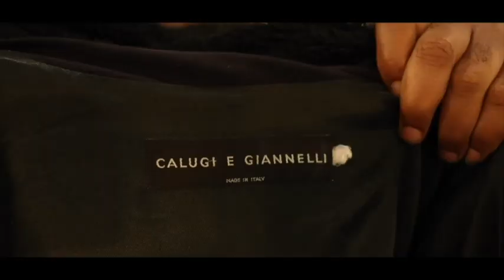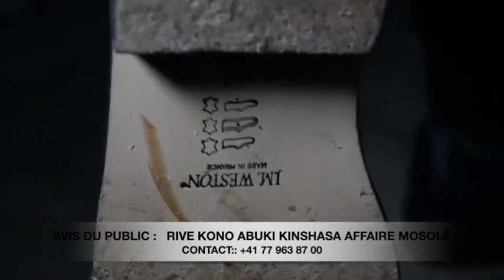RIVE KONO SCANDALE NA KIN, BA SAPEURS BITUMBA AFFAIRE MOSOLE YA NIARCOS